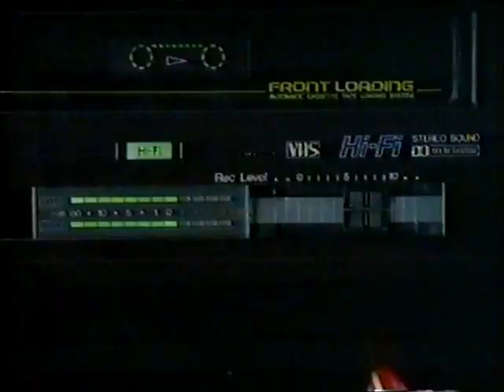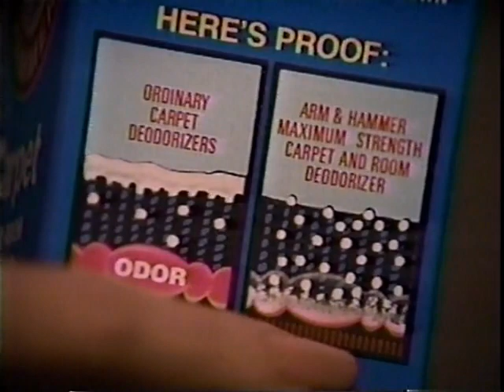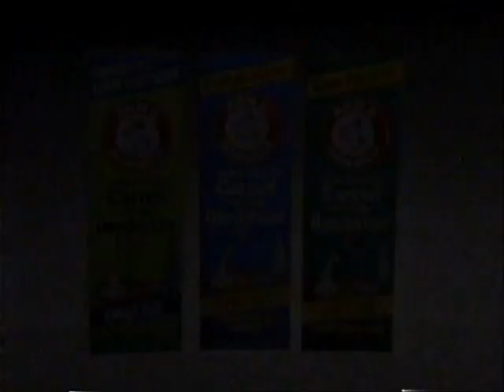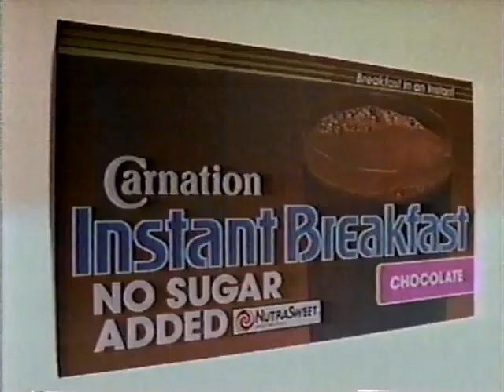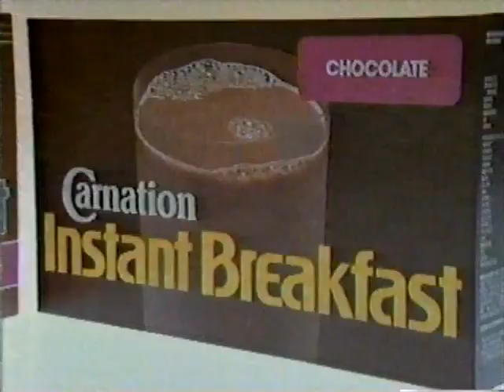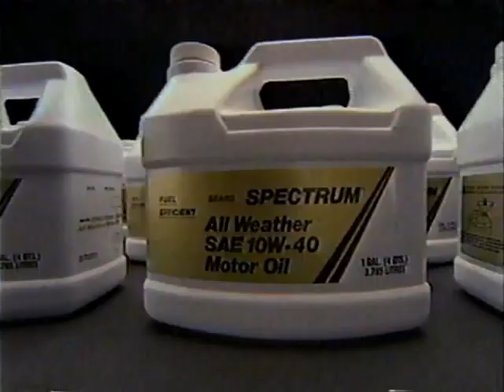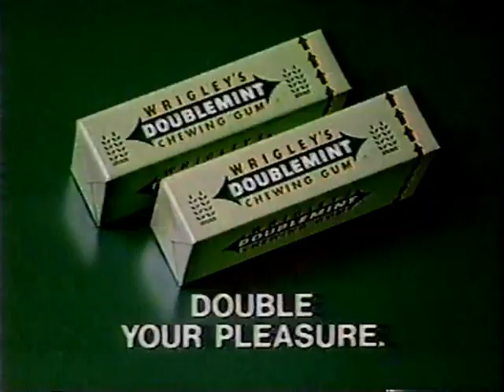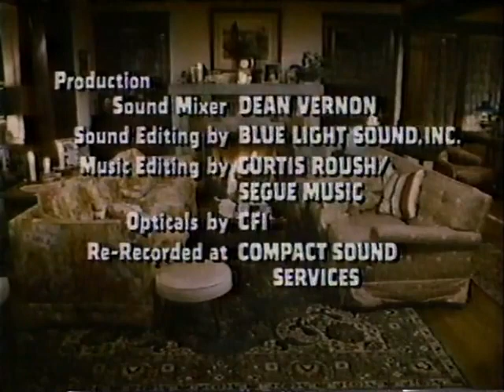Disney Sunday Movie "2½ Dads" Season 30 Ep 3 (Part 2)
From Season 30 of Walt Disney's Disneyland Anthology program we have Episode 3, Part 2:  2½ Dads which originally aired on February 16th, 1986.  Two fathers and a bachelor decide to share a big house to lower expenses and help relieve loneliness, but the children involved are less than happy about the arrangement as friction and humorous problems develop rapidly.

Starring:
George Dzundza as Pete Seltzer
Lenore Kasdorf as Arlene Kubick
Mary Kohnert as Kathleen
Marissa Mendenhall as Dorothy
Shana O'Neil as Rose
Sal Viscuso as Chick Leone
Billy Warlock as Danny Selzer
Richard Young as Frank Manley
Ricky Stout as Frank, Jr.
Sharon Madden as Candy